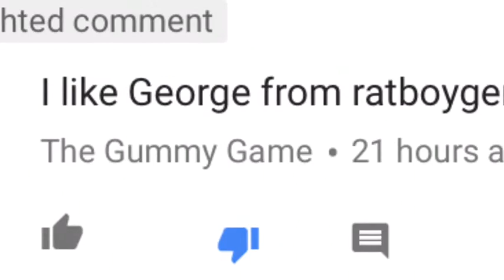RAT BOY GENIUSES COMMENTS& THANK YOU&FANART& JAM SONG I MADE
Thank you ratboygenius for making videos that inspired me! You are very creative, and make me feel confidence to show my creativity , your the best, i hope you like my song